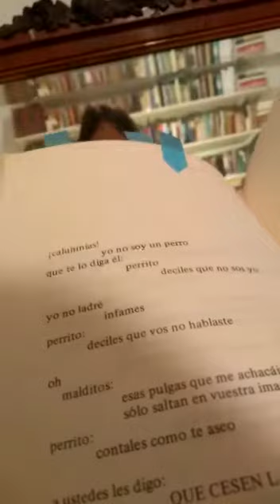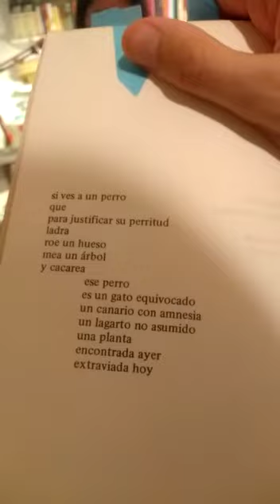Valeria Tentoni lee a David Wapner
Minuto Poeplas: Lecturas de poesía / 12

La poeta Valeria Tentoni lee poemas del libro Bulu - Bulu, de David Wabner (Libros de Tierra Firme, 1987).

Esta lectura fue grabada en la Ciudad de Buenos Aires durante el período de distanciamiento social obligatorio y compartida en las redes de Poeplas, poesía para las infancias, el 1º de abril de 2020.